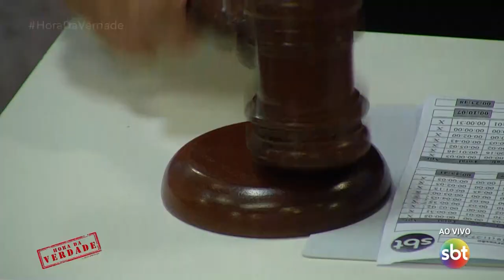Consumidores se sentem lesados por agência de viagem